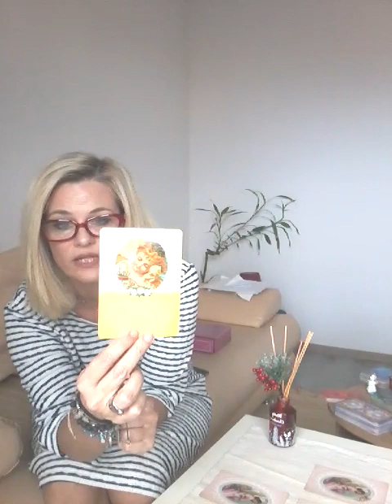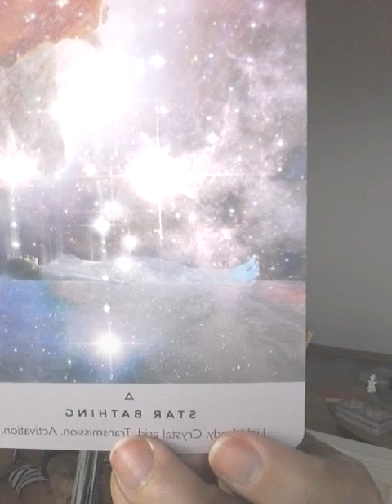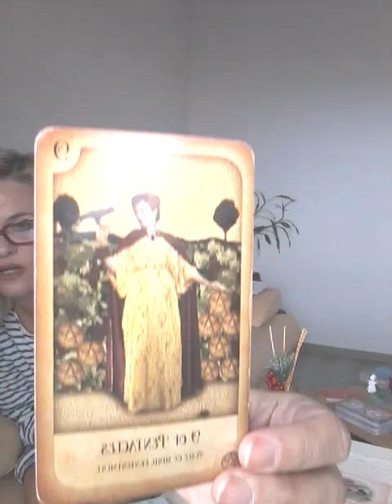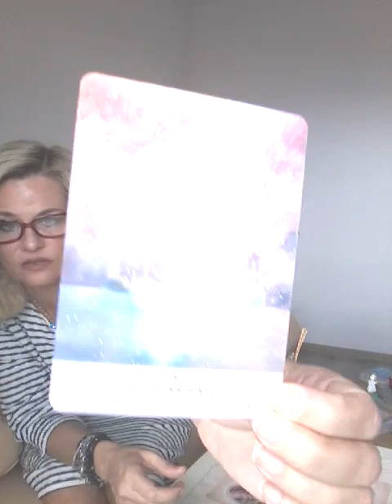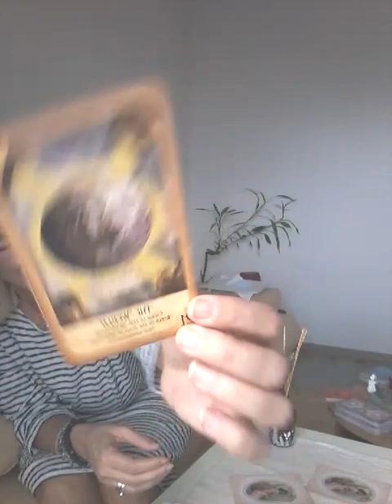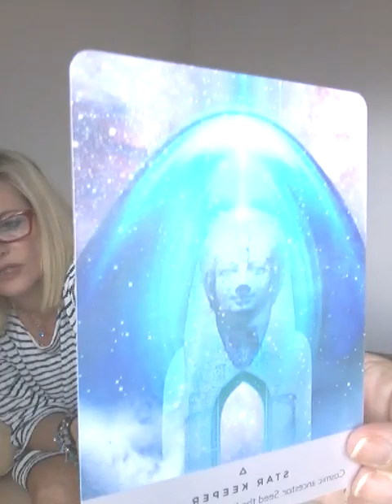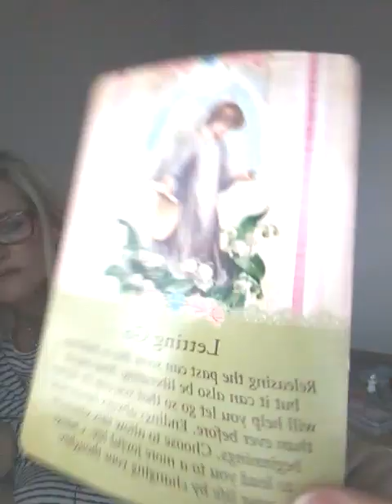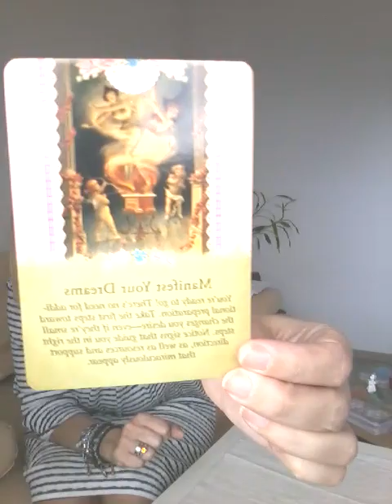Schimbari benefice la inceput de an. Alegeti intuitiv de la 1 la 5.